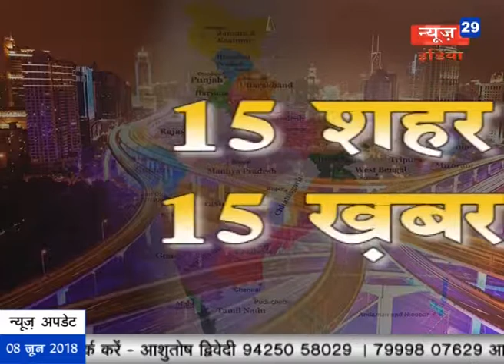News29India 08-06-18 15 शहर 15 खबरें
15 शहर 15 खबरें